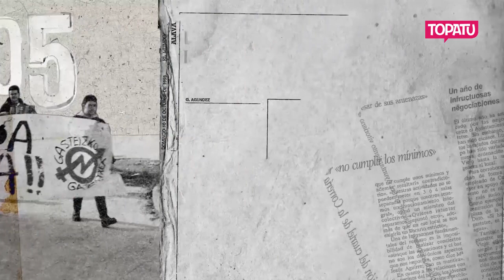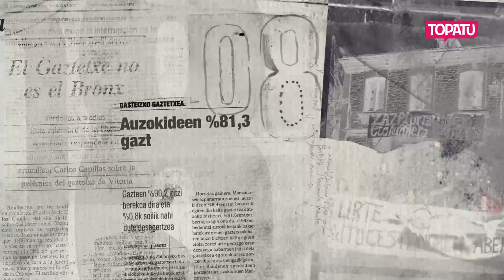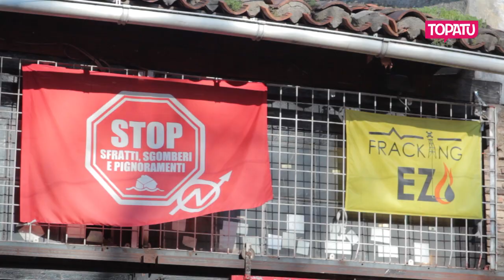Gasteizko gaztetxearen 28. urteurrena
28 urteetan zehar gaztetxetik pasatako belaunaldi desberdinen bizipenak batu ditugu. 'Sormena erregai etxeak darrai' lelopean ospatu dute urtemuga.